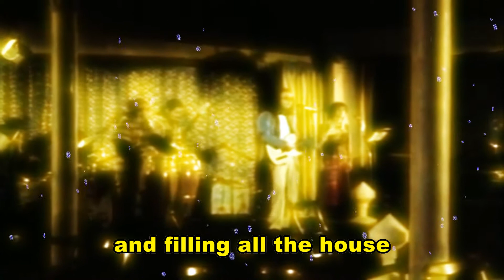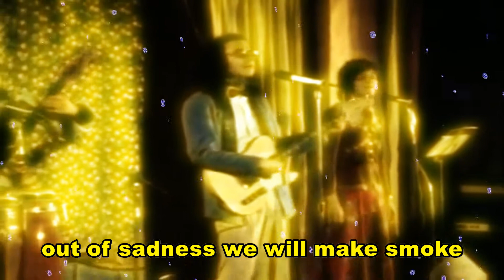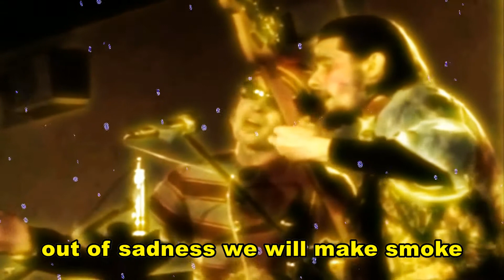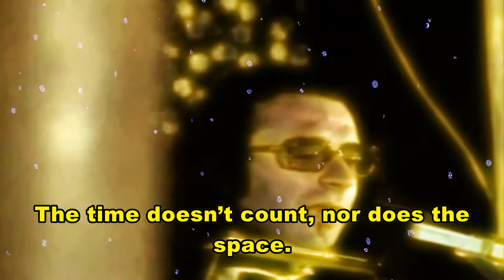JAUME SISA - QUALSEVOL NIT POT SORTIR EL SOL -SUBTITULAT EN ANGLÈS - LYRICS IN ENGLISH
JAUME SISA - QUALSEVOL NIT POT SORTIR EL SOL -SUBTITULAT EN ANGLÈS